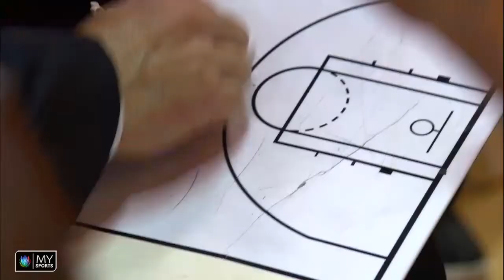Pully Lausanne Foxes - BBC Monthey-Chablais 66-78 (38-37)